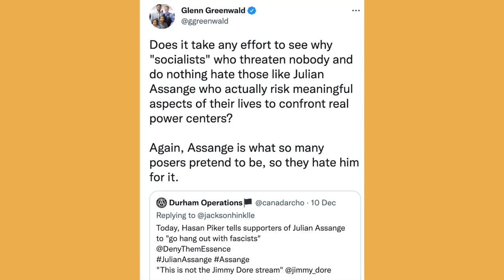Second to None! | Glenn Greenwald VS Hasan Piker | Lucy Lawless the Godess | Katie Halper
In this video, Kam and Sam discuss Glenn Greenwald, Hasan Piker, and Lucy Lawless!!

Spar&Brawl. is a news and politics show co-hosted by Kam in the red corner and Sam in the blue corner. They discuss and debate some of the biggest — and least covered — news stories from around the world. As friends and sparring partners, they always promise to go light, but every now and then, a good, old-fashioned brawl breaks out.